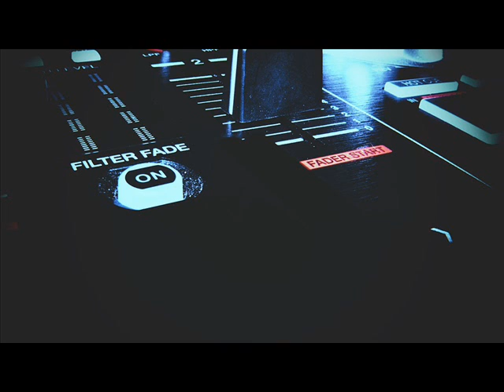MEGA REGGAETON ENGANCHADO MIX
SONIDO REMIX
DJ ROCCO 2017